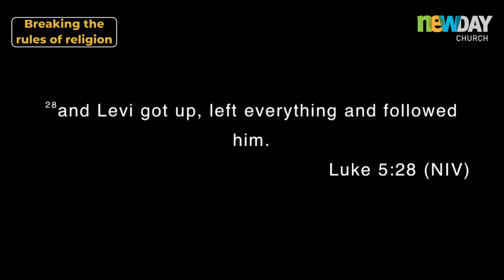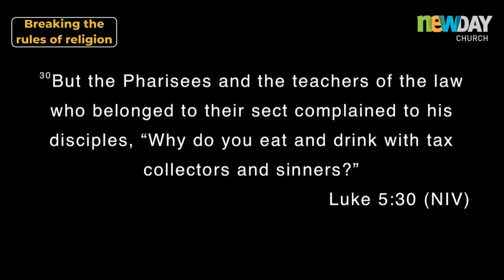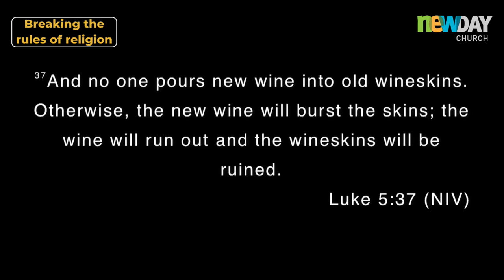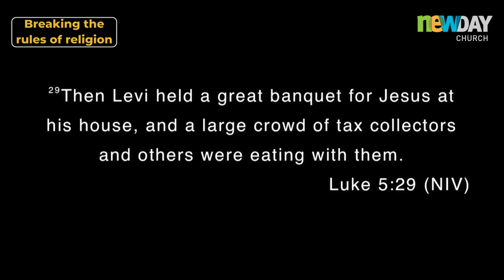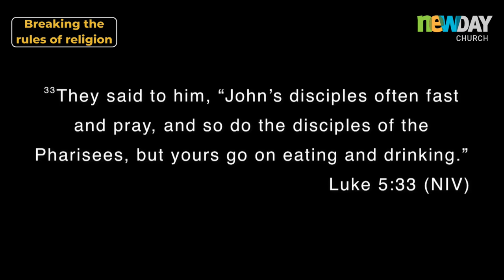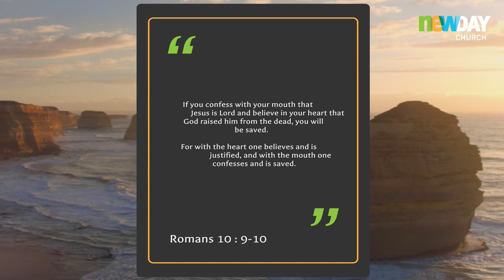Breaking the rules of religion - Anton Keyter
14 May 2023 : Evening service
28th Birthday celebration